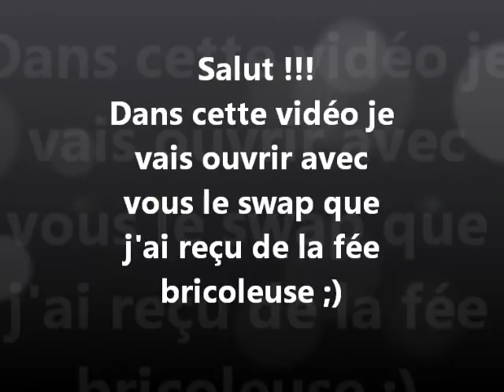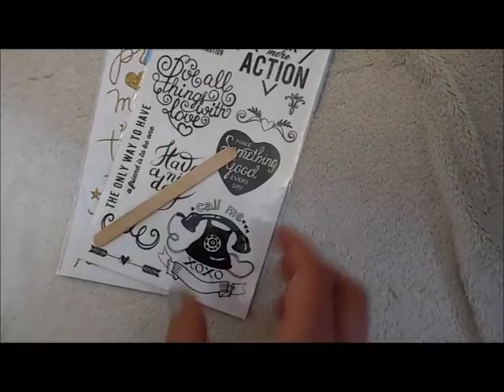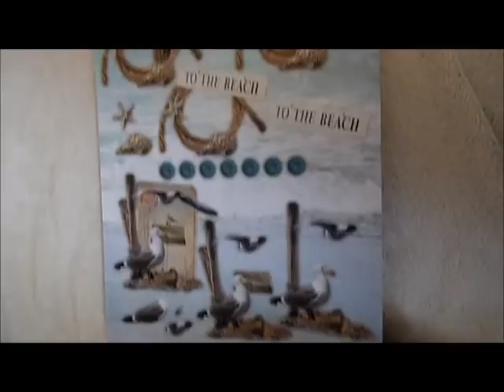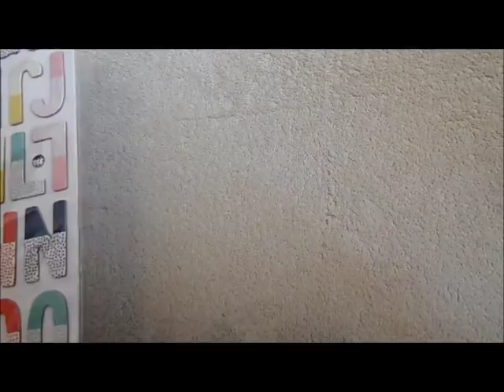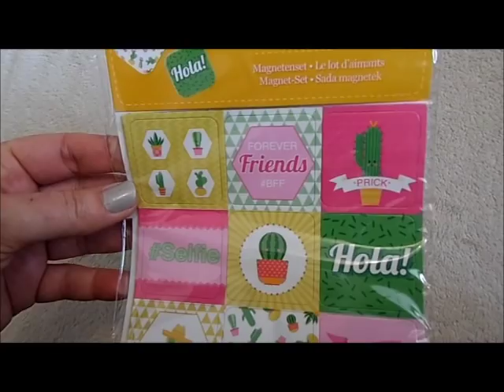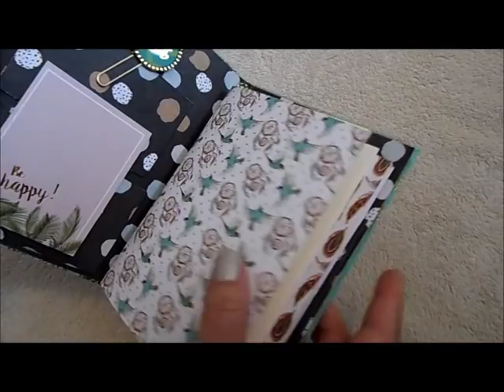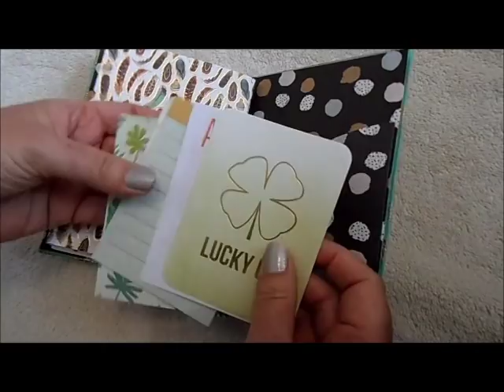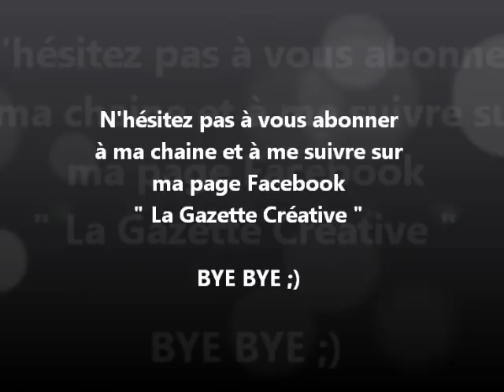ouverture du swap " la fée bricoleuse " !!! 😍 🌸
Salut !!

Dans cette vidéo je vais ouvrir le swap de " la fée bricoleuse " en espérant que cela vous plaise !!! 😍

😊 Je tiens à remercier mon amie Audrey pour ce swap de la chaine " fée bricoleuse " ...

Bye Bye !!! 😘